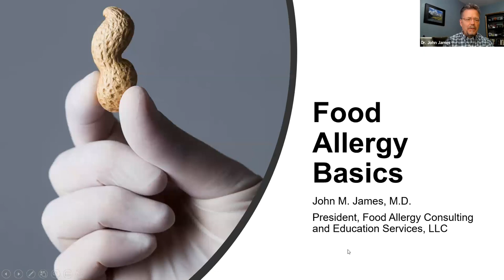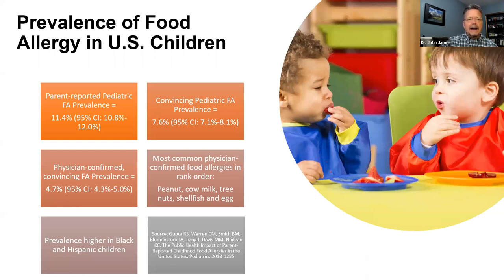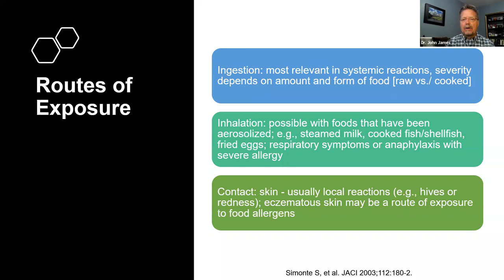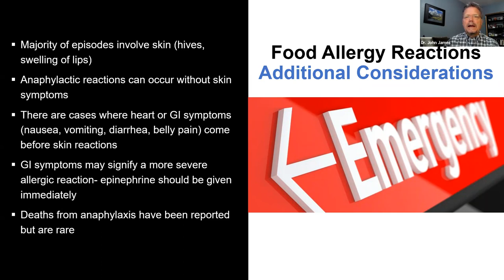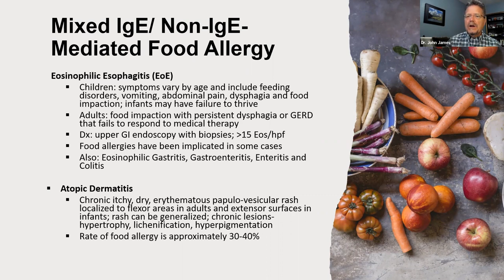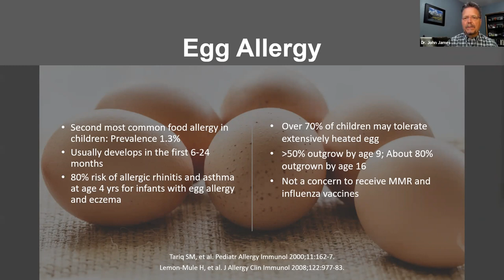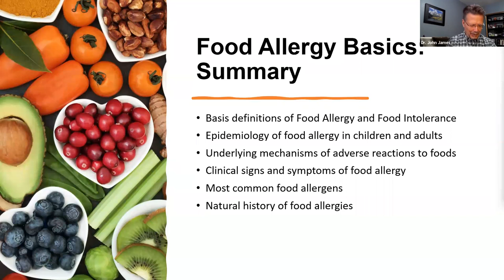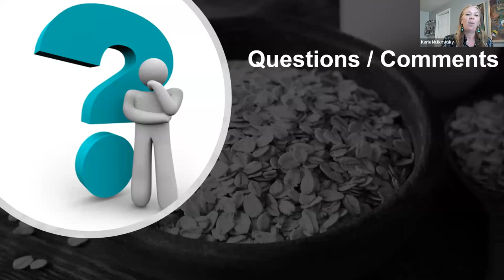Food Allergy in 5 Lessons: The Basics, Lesson 1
1 Hour

An overview of food allergy, including basic definitions, categories of reactions, epidemiology, and information about symptoms and routes of exposure with Dr. John James.

John James, MD, has specialized in diagnosis and management of allergic diseases and asthma for over 30 years, with a focus on food allergy and anaphylaxis. He holds board certifications in Allergy and Immunology and in Pediatrics.

NOTE: If you are seeking a certificate for CEUs from this series, please view the webinars on the Food Allergy Academy. Simply sign in or register, and search "Food Allergy in 5 Lessons".